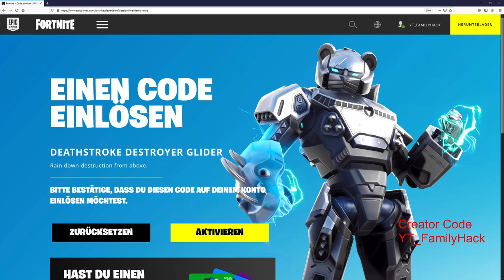Deathstroke Destruktor Gleiter Gratis erhalten in Fortnite aus dem Batman DC Nullpunkt Comic NR. 4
Code einlösen

✅ Epic-GamerTag : YT_FamilyHack

✅ Epic-GamerTag : YT_FamilyHack